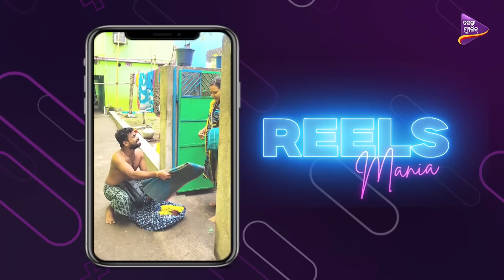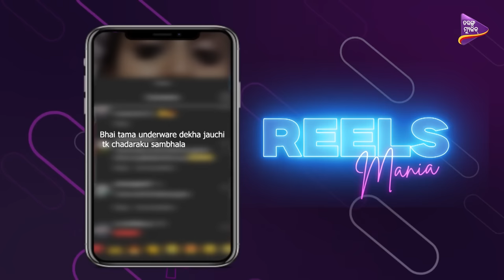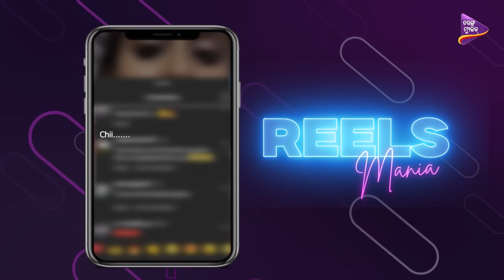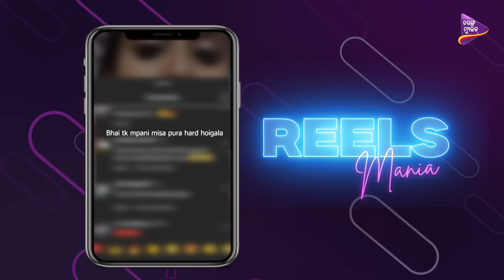Reels Mania | Episode-20 | Angul Toka Sipu | Lokesh Seth | Purnachandra Histria | TM Shows